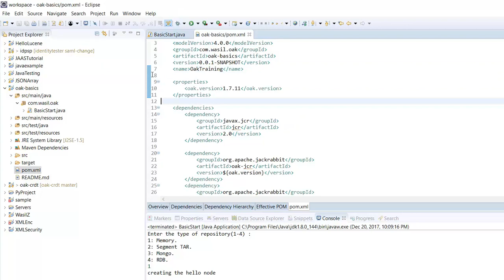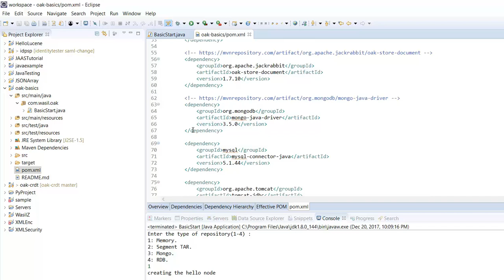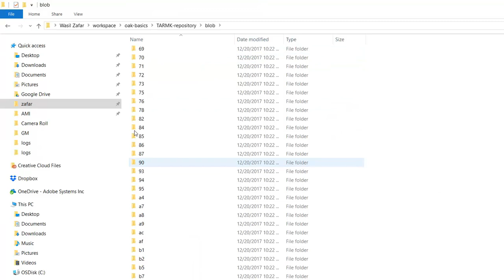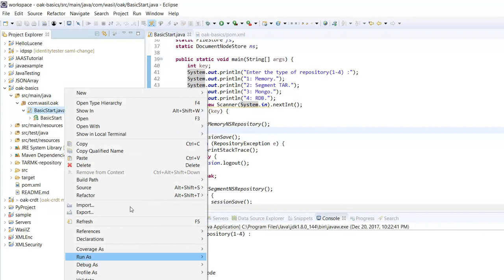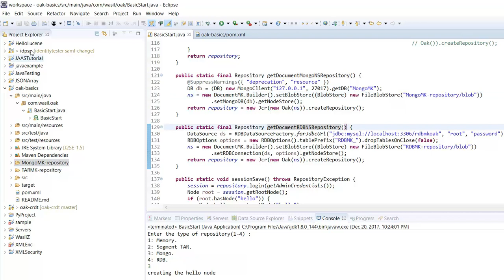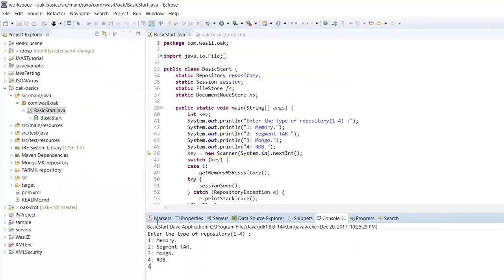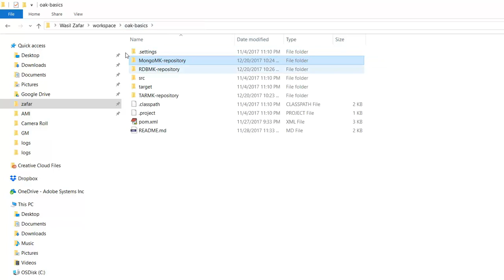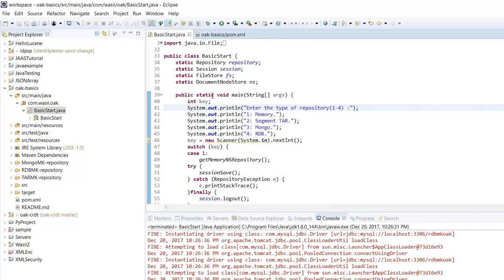Apache Jackrabbit Oak - Java Quick Start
Simple program to get started with Apache Jackrabbit Oak using different back-ends.